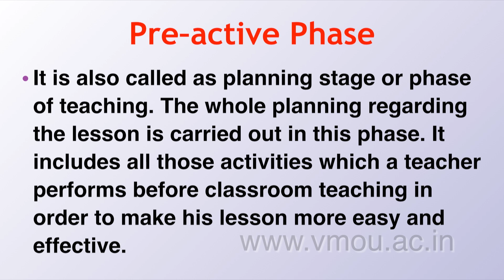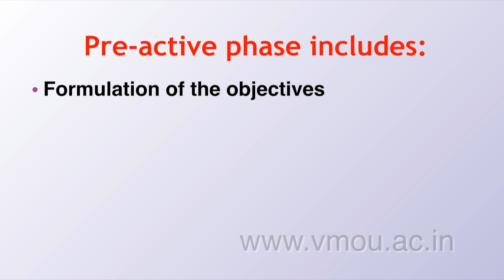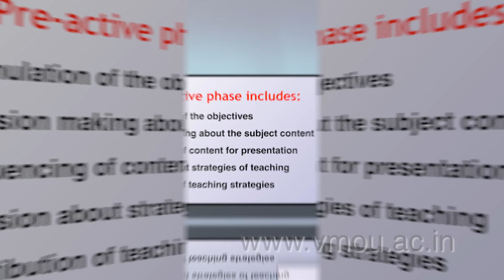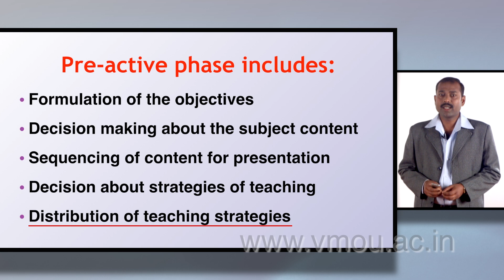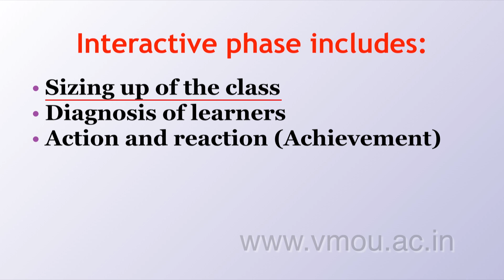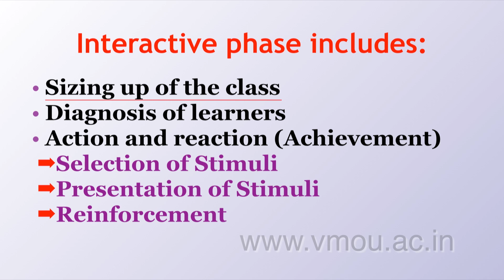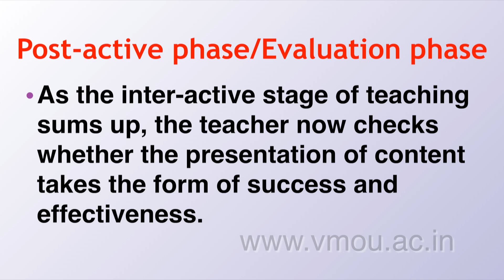Phases of Teaching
Varun Kumar Dubey
Assistant Professor
Baikunth Teachers’ Training College, Siwan
Jaiprakash University, Chapra